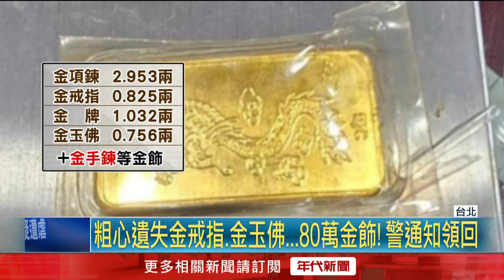搬家忙昏頭！ 「80萬」元金飾放機車 幸遇好心民眾拾金不昧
台北市文山區有名越南籍白姓男子日前忙著搬家，把家當打包搬到位在木新路三段的新住處時，竟隨手就把裝有市值「80萬」元金飾的黑色背包丟在機車上。有民眾發現該背包過了一天都沒有人領回，稍微打開檢查發現內容物價值不斐，便迅速拿到派出所報案，好險當時包包裡還放著2本存摺，員警依照戶名循線通知失主領回遺失物品。

下載【年代電視】APP：
iOS平台：